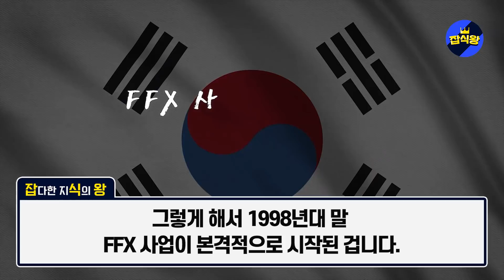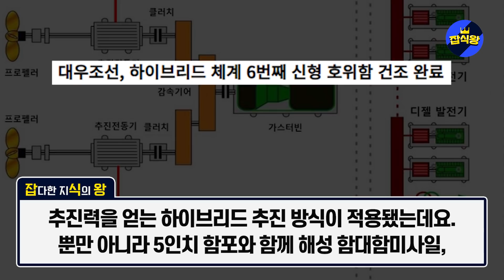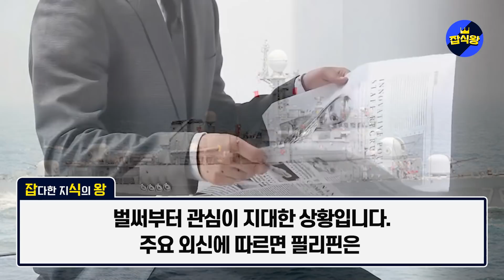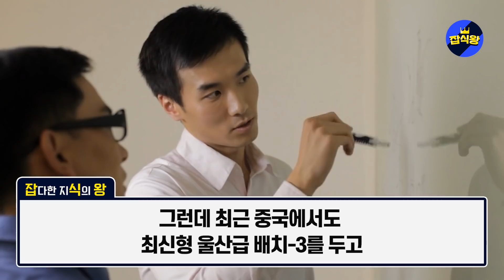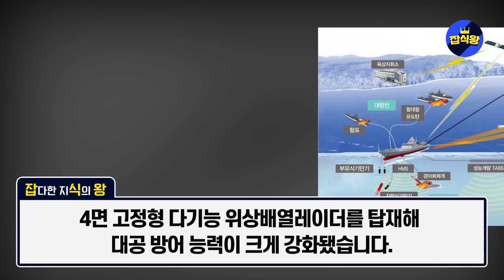“한국의 함정을 보더니 두테르테가 갑자기 엄지를 치켜세운 이유” 중국 군사매체도 한국 인정했다 / 그런데, 앞으로 더 강력한 호위함 나온다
한국의 차기 호위함 사업이 마무리된다면 한국은 동아시아 해양 패권경쟁에서 주도권을 확실히 잡을 것으로 보입니다.